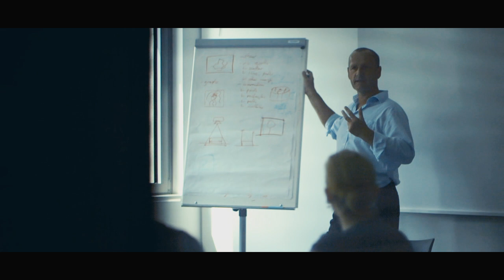Zukunft - Dein Neuer Freund. Prognosen und Analysen mit Predictive Analytics von SAP